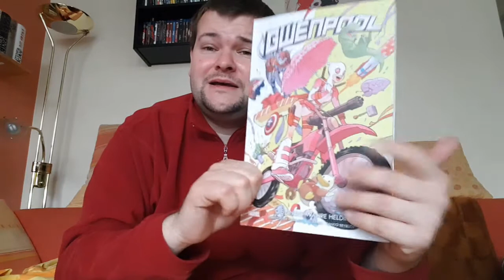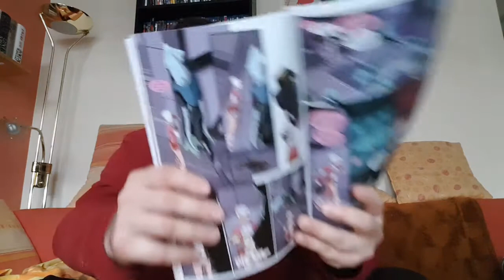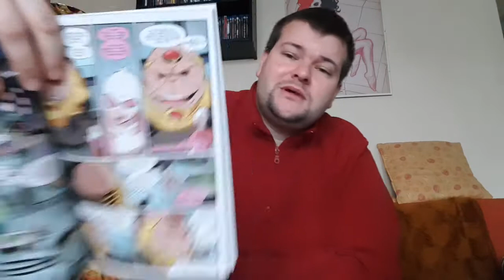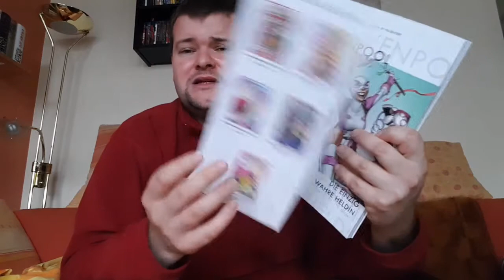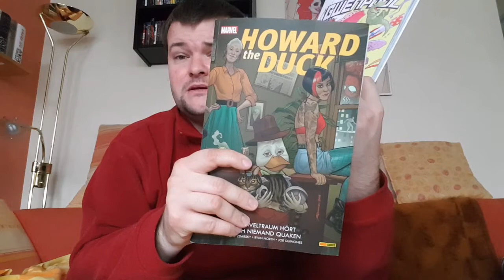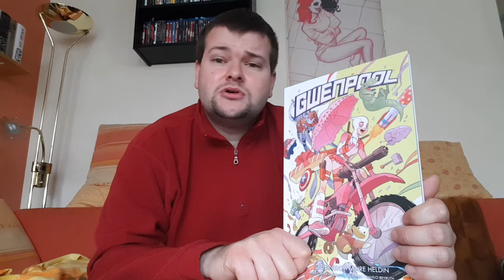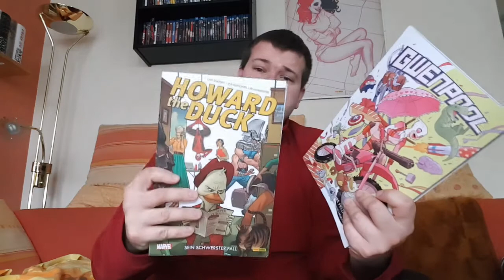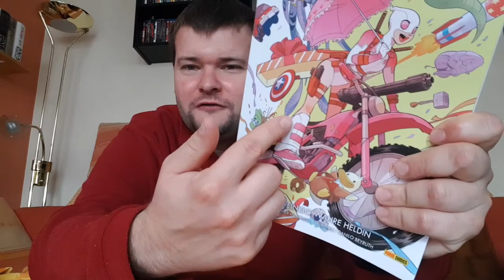Gwenpool Band 1 *Spoiler*